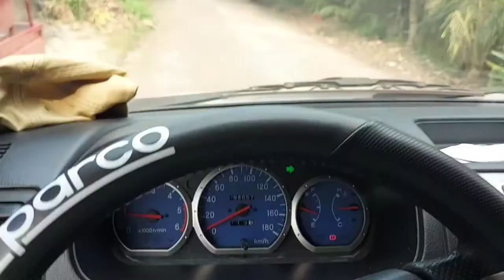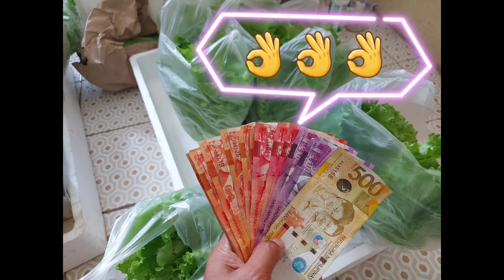Extra income thru hydroponics